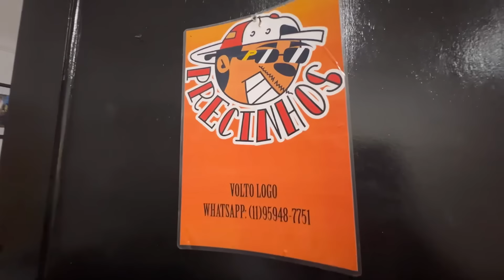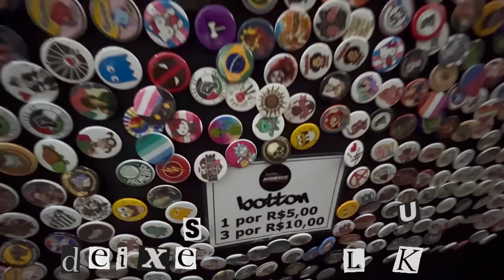PRÉDIO DE BRECHÓS EM SÃO PAULO | mais de 20 lugares e muitas peças legais num mesmo edifício!!!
✨MEUS PRODUTOS:

1 - OS SEGREDOS DAS MELHORES CURADORIAS (e-book)

2 - A ACADEMIA DOS BRECHÓS DE SUCESSO (curso técnico)

3 - LISTA DOS MELHORES FORNECEDORES DE FARDOS DO BRASIL

Hoje trago mais uma parte da série de visitas que vou realizando pelos melhores brechós e bazares de São Paulo.  Nesse vídeo vou mostrar um pouco mais do PRÉDIO DE BRECHÓS no centro de São Paulo (Rua Dom José de Barros, 337 - República - seg à sab 11-19h)

Vem ver! ❤️

✨SOBRE O CANAL:
Aqui tratamos de moda, beleza e decorações, tudo na base do “faça você mesmo”. Adoro um DIY, um brechózinho, uma costura simples e sou melhor amiga da facilidade! Transformamos o inacessível em acessível!